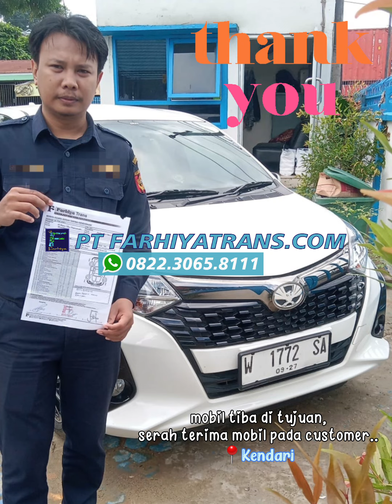Pengiriman Mobil Calya dr Surabaya tujuan Kendari Door to Door | Ekspedisi FARHIYAtrans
Kirim Mobil Toyota Calya dari Surabaya tujuan ke Kendari dengan kapal roro dan driving estimasi pengiriman 3-5 hari.

Ekspedisi Pengiriman Mobil FARHIYAtrans.
Kirim mobil, truk, sepeda motor, alat berat dan segala jenis kendaraan rute seluruh Indonesia via darat dan laut.